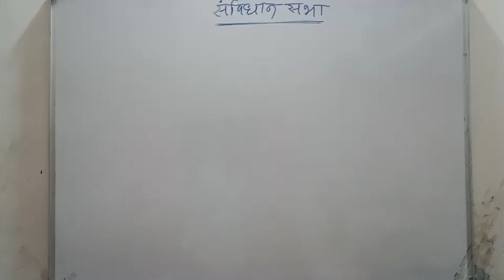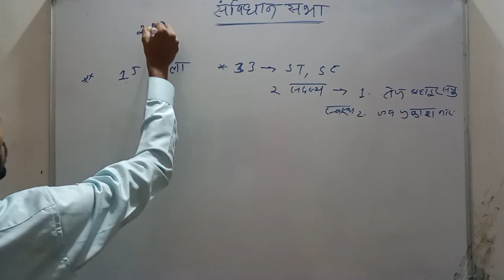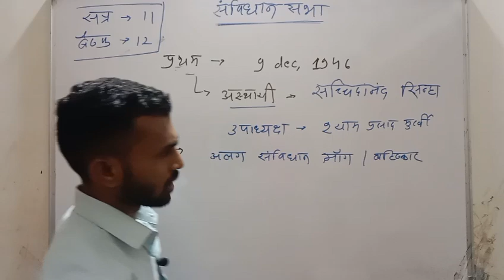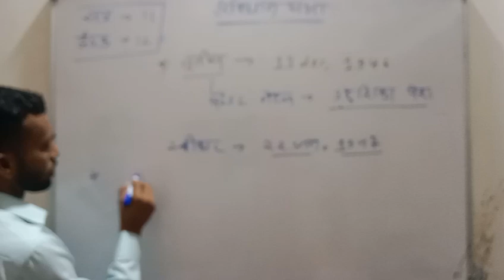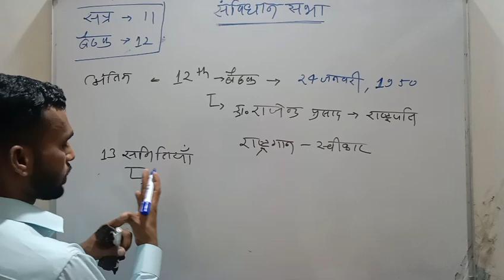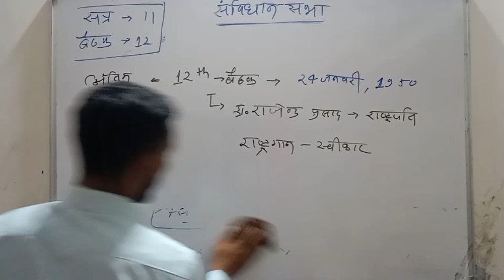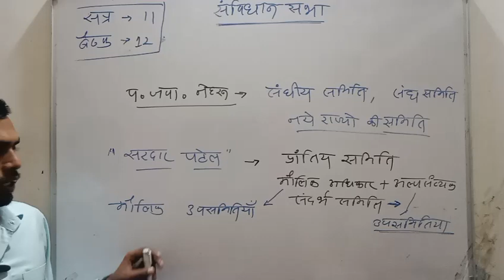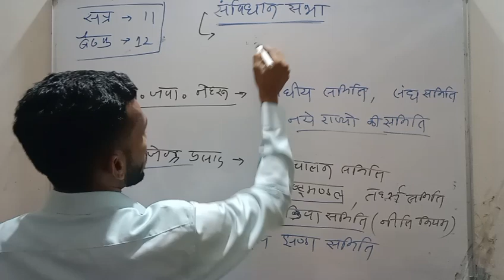संविधान सभा की बैठक और समितियां✍️✍️ 17July 2024